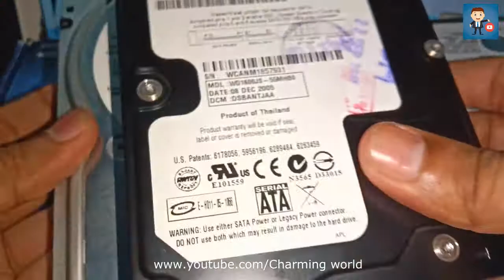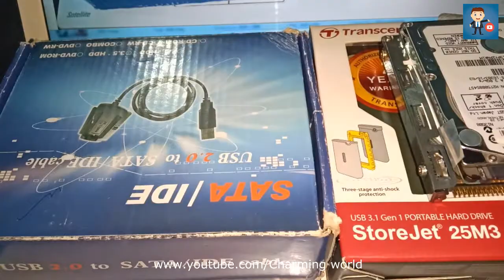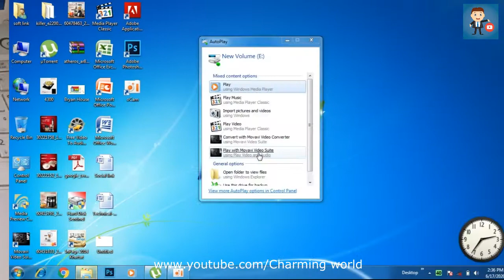How to Connect Your External Hard Disk to Laptop And Computer l Sata & Pata & Portable Hard Drive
Today In this video show How to Connect Your External Hard Disk to Laptop And Computer l Sata & Pata & Portable Hard Drive.